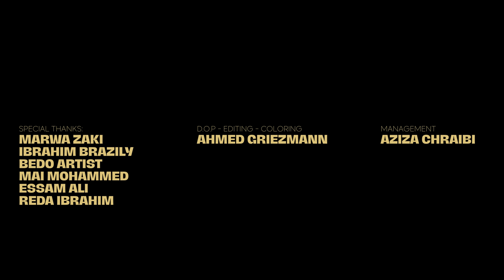إيمان الشميطي - صدفة (حصرياً) | 2023 | Eman Alshmety - Sodfa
LYRICS & COMPOSED BY:
EMAN ALSHMETY
ARRANGEMENT & MIX:
YOUNES ELJAHFAOUI
GUITARS&BUZK:
JOSEPH DEMERJIAN
VOCAL RECORDING :
ZEIN DAOUD
MANAGEMENT:
AZIZA CHRAIBI
DIRECTED BY :
AHMED GRIEZMANN
PRODUCED BY:
EMAN ALSHMETY

الكلمات:
شفتو صدفة
في طريقي و انا ماشية
واش هو ولا حبه مأثر عليا
لا يا قلبي هو و كيف عليا يخفى
يا ربي اش المعمول الدنيا دارت بيا

جاي اليوم من بعد غياب يقول نبغيك
وانا قلبي عاد برى من نار الكية
سنين كنت دائما ثايقة فيك
وظلمني حبك ما رحمنيش دارها بيا

دمرتيني قويتيني
خليتيني نولي واحدة تانيه
الله معك اكيد غادي ننساك
يا قلبي اش داك
تبغي اللي يعذب فيا

حتى فات الفوت
عاد جاي عندي تتوسل
ما بقيت نضعف ولانعطي ل رجوعك مجال
كنتي شاطر في الدور و عرفتي تمتل
انا بخير في بعادك و حالي احسن حال

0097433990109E